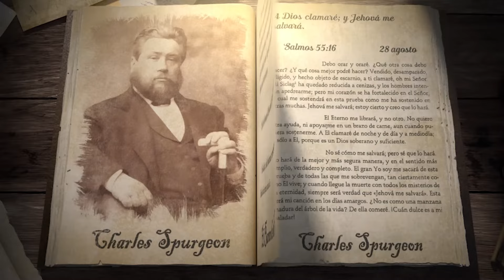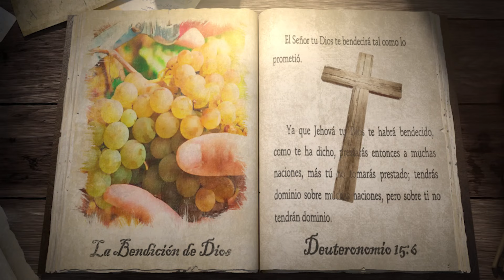28 de agosto (Un Dios soberano y suficiente)